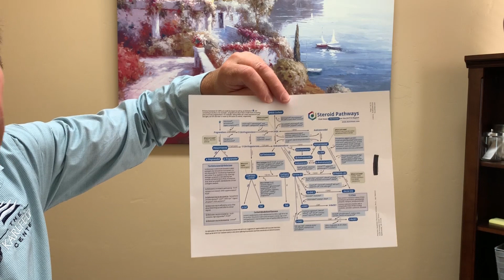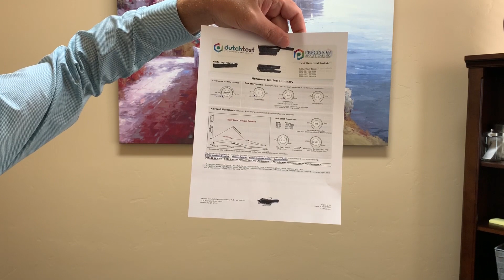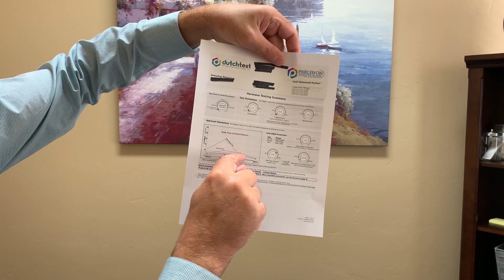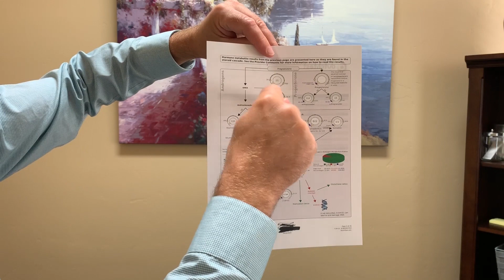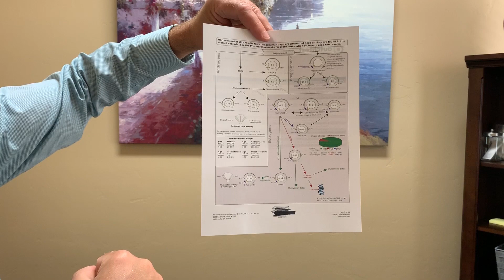Daily Immune Boosting Tips #28 - Hormone check up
Schedule your Nutritional IV or telephonic appointment here!

Be sure to explore
We're working on making "health" better, for you, and for all of us striving for wellness in our fast world. A community for natural health seekers where we educate people about common health conditions and share extensive research on the most effective natural health treatments. A core concept and belief is in the innate intelligence and healing power of the body. If properly supported spiritually, emotionally, and nutritionally, it can find its way back to health. HealthMade Radio brings information from integrative health experts from around the world!